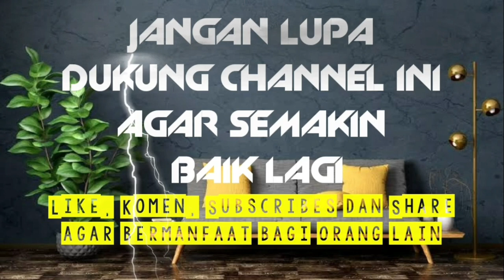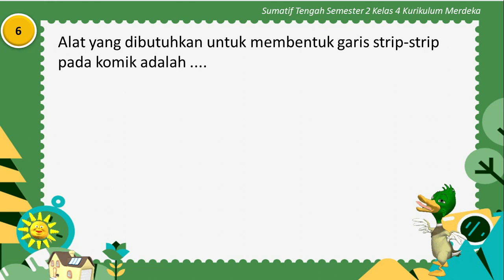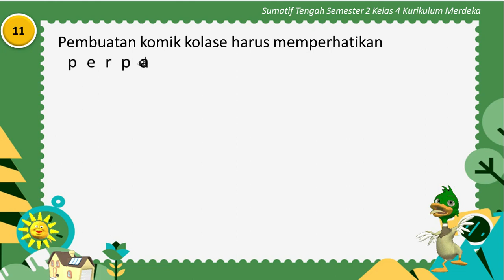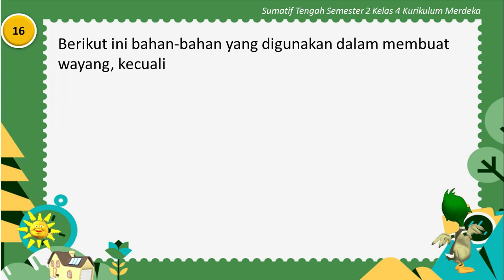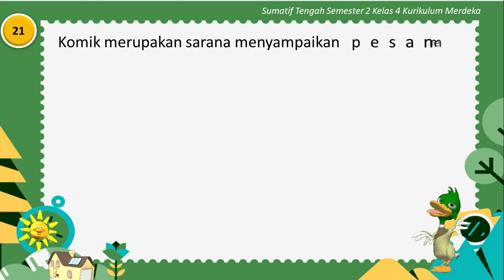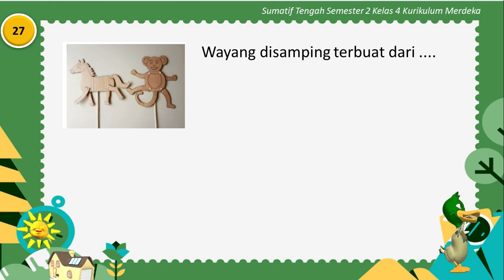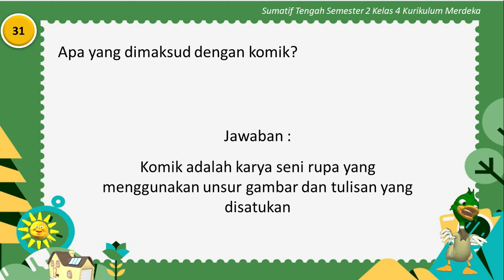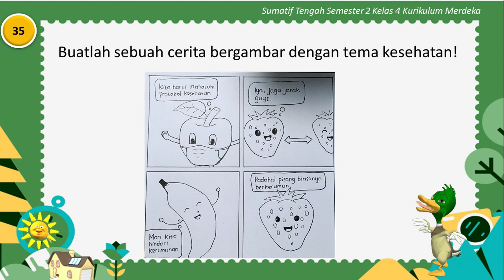KURIKULUM MERDEKA! LATIHAN SOAL PTS/ STS GENAP MAPEL SBdP (Seni Rupa) KELAS 4 TAHUN AJARAN 2022/2023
Channel doyanbelajar adalah salah satu channel dengan konten pendidikan yang cukup besar di youtube. doyan belajar adalah channel yang berisi bank soal SD, SMP, SMA, PPG, PPPK dan soal-soal CPNS. Agar memudahkan dalam pencarian bisa membuka bagian playlist. Semoga yang belajar di channel doyanbelajar selalu diberikan kesuksesan dalam segala hal apapun...aamiinn.